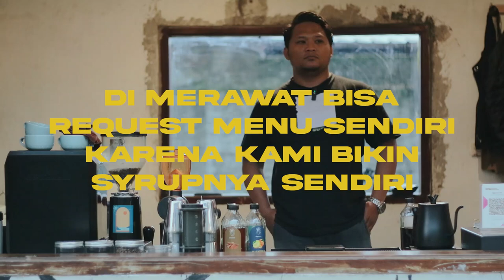Coffee shop dengan konsep "menu sesuai permintaan sendiri" dan hand made syrup.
Per bulan januari nanti, Merawat Coffee akan realese konsep baru, dimana kamu bisa meinta menu sesuai apa yang ada di pikiran kamu, dan menariknya lagi Merawat coffee membuat syrup dan bahan-bahan lainya sendiri.